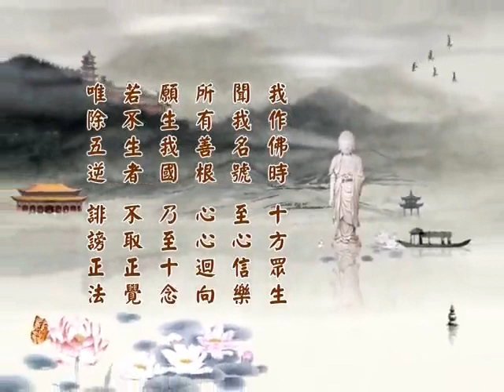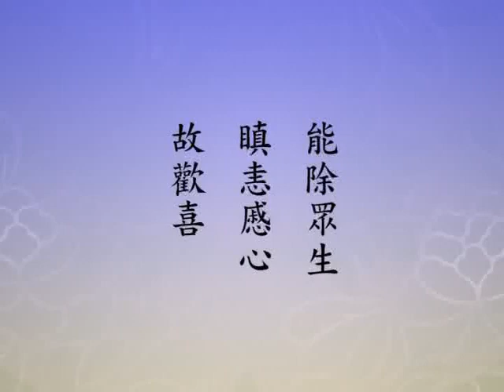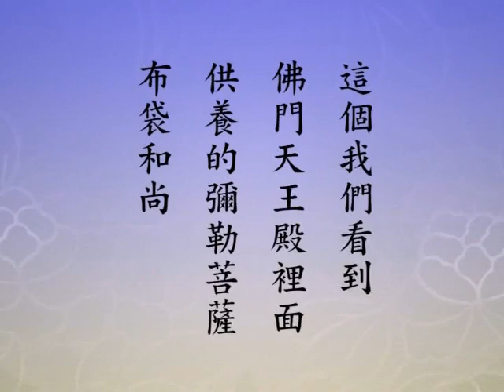(260)淨土大經科註(第四回)淨空法師 粵語配音(有字幕)2014年